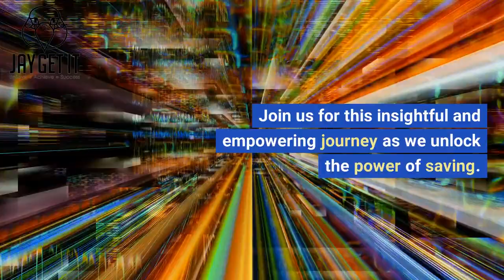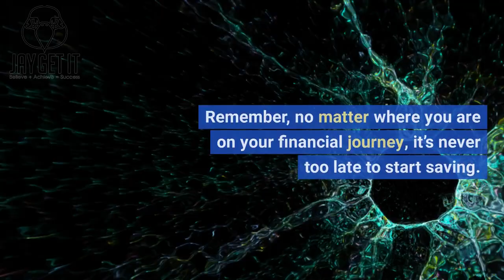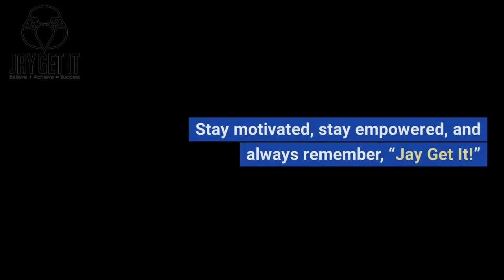The Power of Savings: Understanding and Embracing the Importance of Savings | Jay Get It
Welcome to Jay Get It, your trusted source for affirmation and financial literacy. Today, we’re diving into the world of savings accounts and exploring why saving is a vital component of financial success. Join us for this insightful and empowering journey as we unlock the power of saving.

What is a savings account, and why is it crucial to save? These are questions we often come across on our financial journey. A savings account is a valuable tool that allows you to set aside money for future needs and goals. It provides a safe and secure place for your hard-earned funds to grow while offering easy access when you need them.

Saving is an essential habit that lays the foundation for financial stability and success. In this comprehensive 10-minute video, we will explore the various reasons why saving is important:

 1. Emergency Fund: Learn why having an emergency fund is crucial for unexpected expenses and how it acts as a financial safety net during challenging times.
 2. Goal Achievement: Discover how saving can help you reach your financial goals, whether it’s buying a home, starting a business, or planning for retirement.
 3. Financial Freedom: Understand how saving can grant you the freedom to make choices, pursue opportunities, and live life on your terms.
 4. Building Wealth: Uncover the power of compound interest and how consistent saving can lead to long-term wealth creation.

Alongside the importance of saving, we’ll also provide you with practical tips and strategies to develop a successful saving habit. From automating your savings to setting realistic goals and managing your expenses effectively, we’ve got you covered.

Remember, no matter where you are on your financial journey, it’s never too late to start saving. Join us as we dive deep into the world of savings accounts and empower you to take control of your financial future.

That wraps up today’s video. Together, let’s embrace the power of savings and pave the way for financial success. Stay motivated, stay empowered, and always remember, “Jay Get It!”